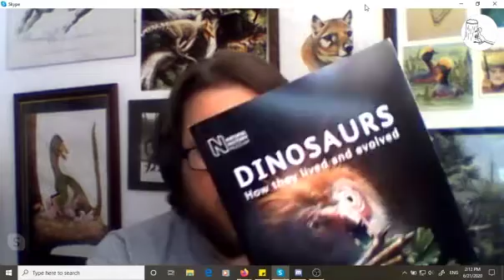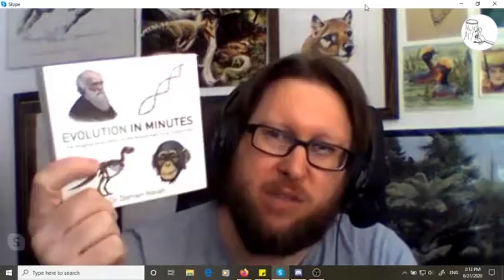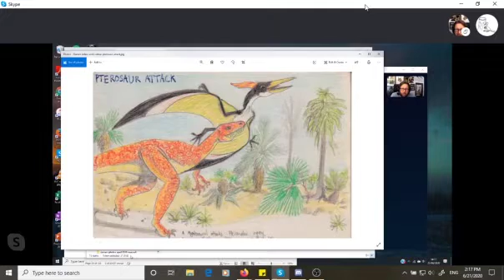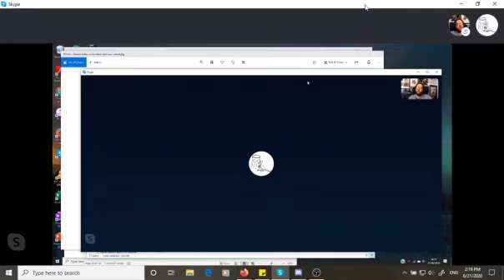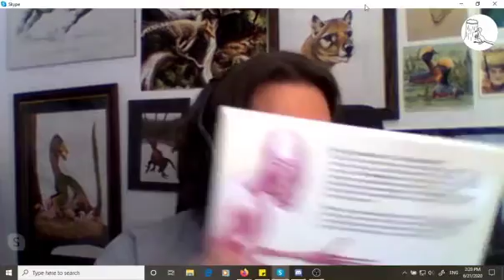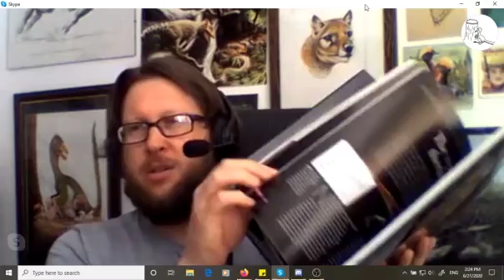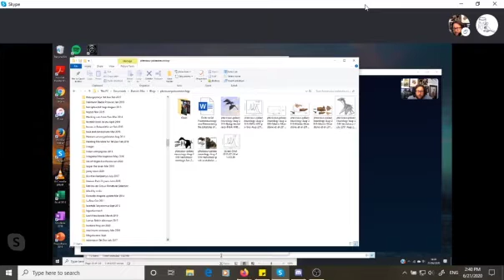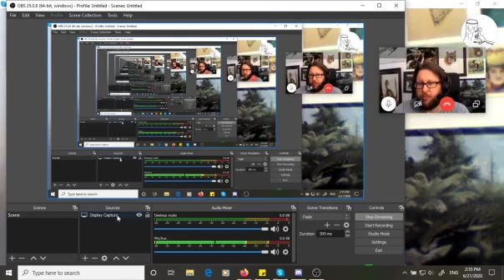Dino Nerds for Black Lives 26 - Darren Naish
Tetrapod Zoology founder Darren Naish joins us to talk about what he's been working on